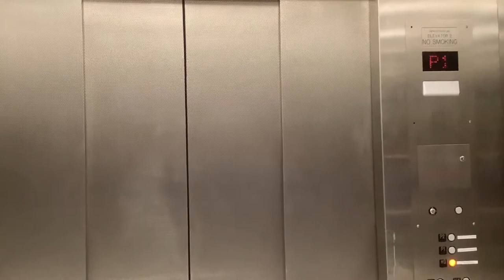Down Only: Schindler Hydraulic Elevators at Publix 1182, Tampa, FL (Car 2)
(3/7/20) Elevator 2 at Publix 1182 serves the ground floor and the two parking levels, and elevator 1 serves an additional mezzanine level. This travels a bit faster than the previous elevator that was uploaded back in March of this year. They are manufactured by Schindler and have EPCO fixtures.

This was a GreenWise Publix until July 2019 due to construction on the Water Street store.